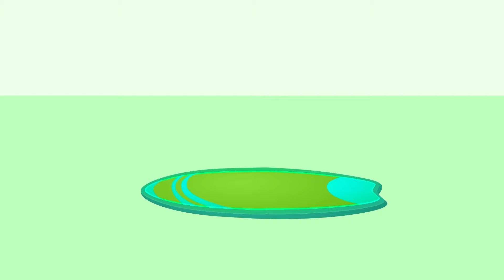Оп и Боб - Грязный и Чистый - Учим Разницу - Развивающие Мультфильмы Для Детей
Op & Bob - серия развивающих мультиков для детей от 0 и до 3 лет про двух забавных существ, которые в забавной и интересной форме объяснят вашему малышу разницу между вещами которые окружают его каждый день.